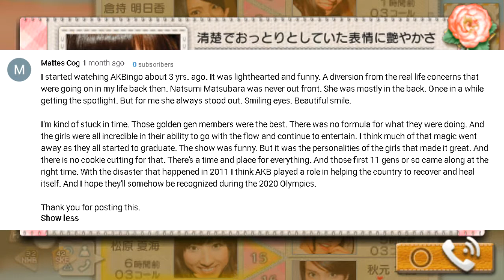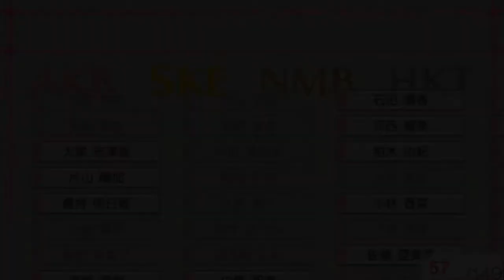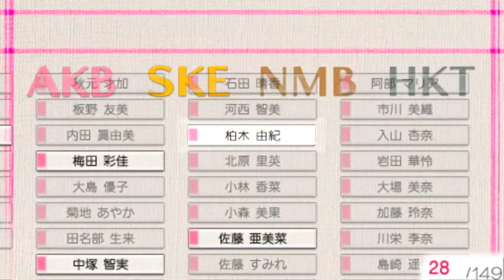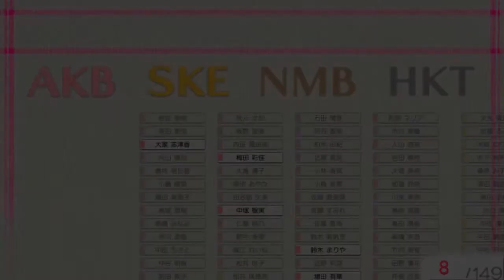AKB1/149: Renai Sousenkyo - Natsumi Matsubara Full Gameplay with Commentary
Here's the full gameplay for Natsumi Matsubara in the game AKB1/149: Renai Sousenkyo.

To skip to a certain scene in the video, click on one of the time stamps below:
First Date - 5:27
Second Date - 13:56
Bonus Clip 1 - 23:37
Bonus Clip 2 - 25:09
Third Date - 28:05
Bonus Clip 3 - 37:19
Fourth Date - 39:04
Confession/Ending - 48:39